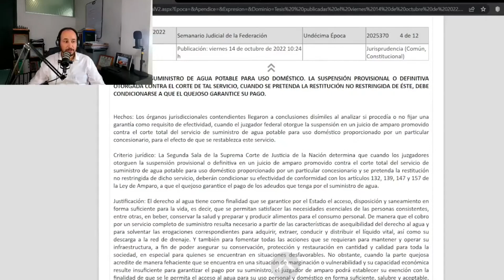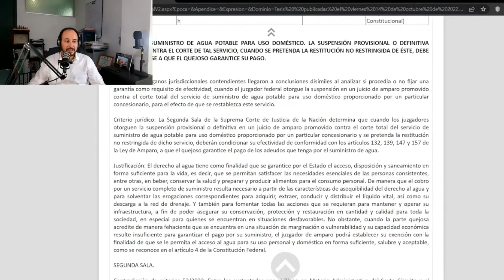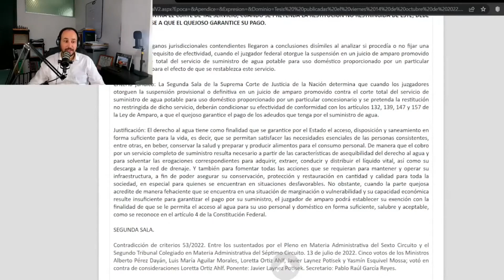Procesos de amparo contra corte de agua, el quejoso debe garantizar el pago del servicio